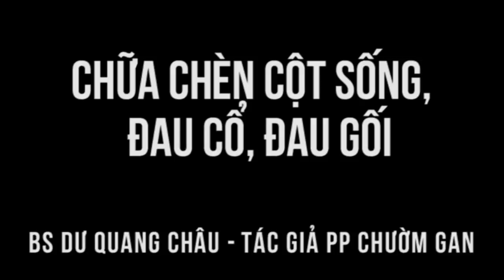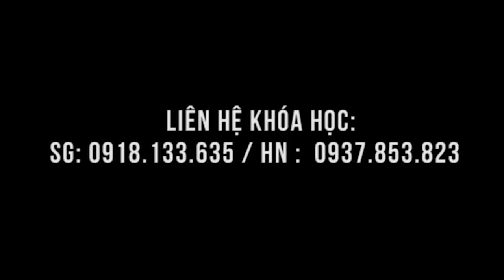Thoái hóa cột sống - muốn chữa là cần phải học